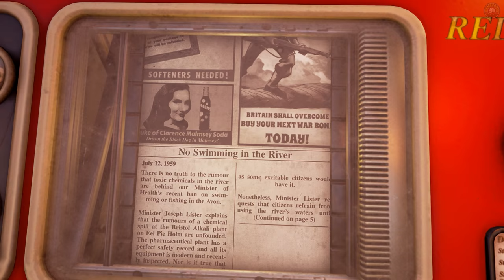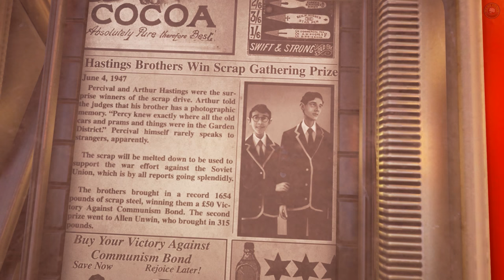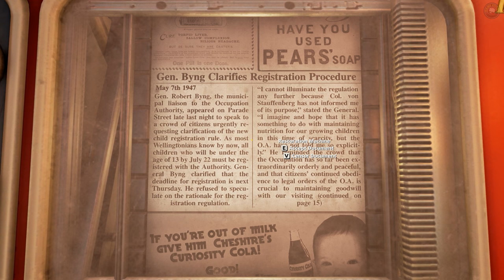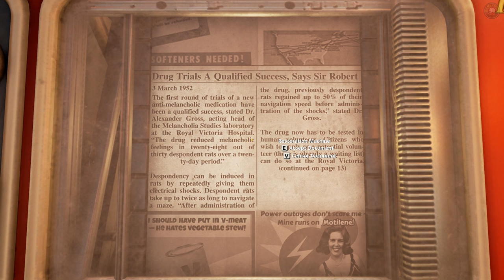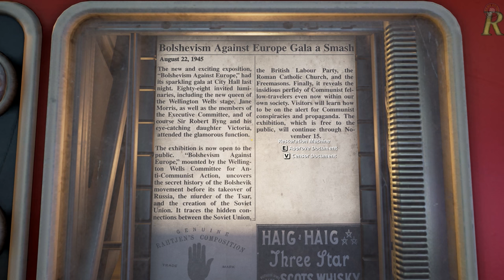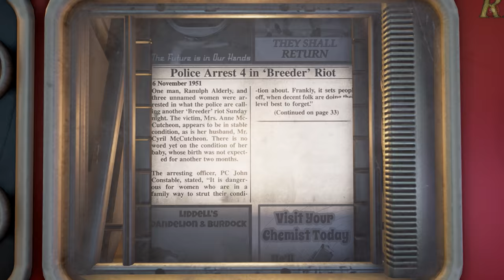We Happy Few Let's Play - EP1 - Take Your Happy Pills - We Happy Few Gameplay (Early Access Alpha)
We Happy Few is the tale of a plucky bunch of moderately terrible people trying to escape from a lifetime of cheerful denial in the city of Wellington Wells. Set in a drug-fuelled, retrofuturistic city in an alternative 1960s England, you’ll have to blend in with its other inhabitants, who don’t take kindly to people who don’t abide by their not-so-normal rules.

1960s Dystopian England
Set in a retrofuturistic 1960s, you will find a city ravaged by war and rebuilt by delusionally happy people. Everything appears to be happy in Wellington Wells, including the roads, the people, and its omnipresent television personality, Uncle Jack! However, it’s a beautiful world on the brink of collapse. You will discover the history of this world, and how it came to be just so beguilingly happy.

We Happy Few is about surviving in and escaping from a procedurally generated world, where you must learn to hide in plain sight. If you act out of turn, or you’re not on Joy (the local happy pills), the locals will become suspicious and will rapidly turn your frown upside down! Forcefully. You will need to practice conformity, stealth and combat if you want to survive long enough to escape.

We Happy Few’s characters are not typical video game heroes. They are flawed and not particularly heroic, warped by the trauma their world has been through. Each character has their own storyline that reacts to the events of the world around them, and their place within it. Our stories are definitely not appropriate for children, but are laced with dark humour, hope, and even a spot of redemption.